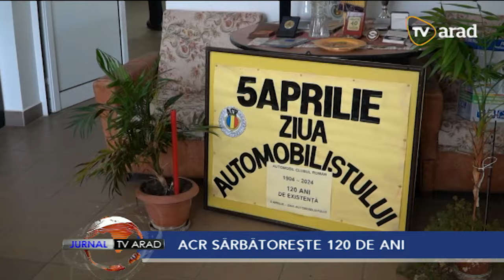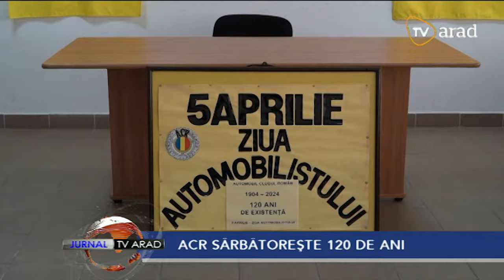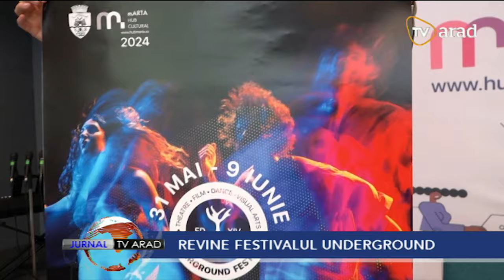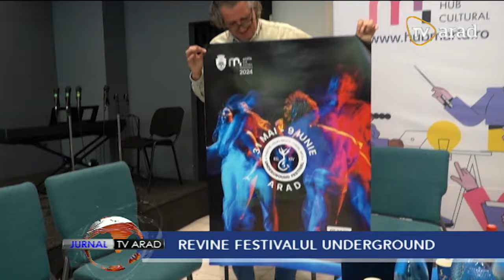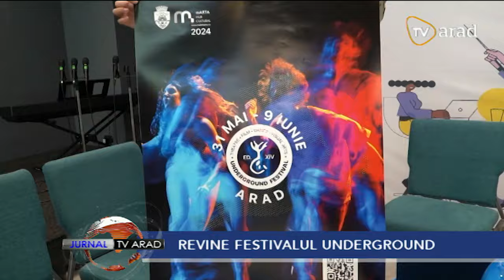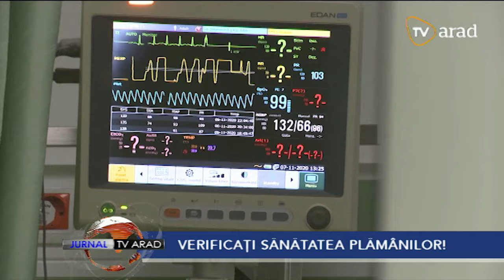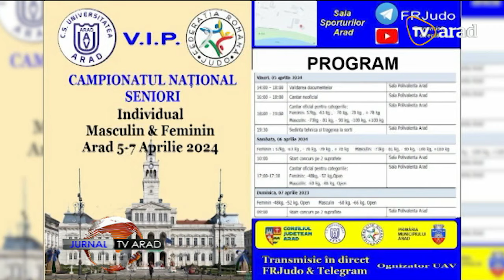Jurnal TV Arad | 5 aprilie 2024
• Luna martie 2024 a doborât noi recorduri de căldură, la nivel mondial! Cu o temperatură medie globală de 14.14°C, luna martie a acestui an l-a depăşit pe cel anterior din 2016.
• SANEVIT Arad, prima fabrică de seringi de unică folosinţă din ţară, care însă se află în faliment, a fost scoasă la licitaţie.
• Automobil Clubul Român împlineşte, astăzi, 120 ani de existenţă. Sucursala locală a fost înfiinţată în urmă cu un secol sub denumirea de Automobil Clubul Regional Arădean.